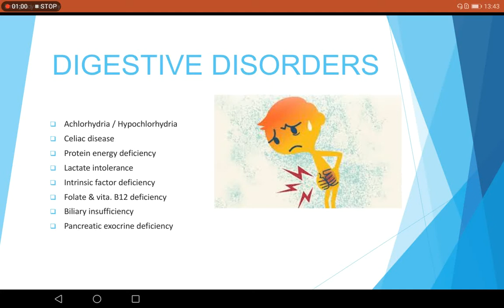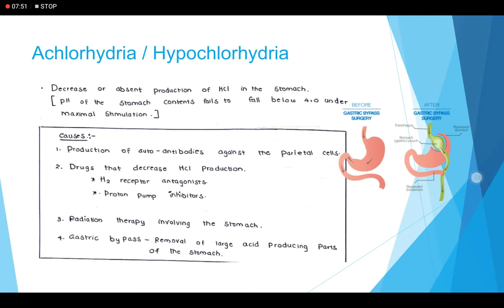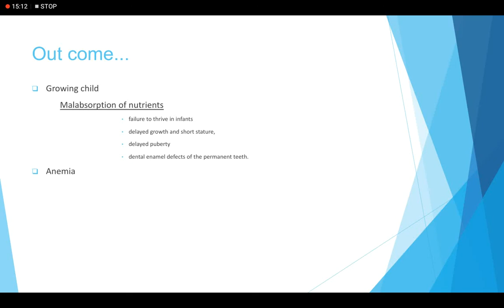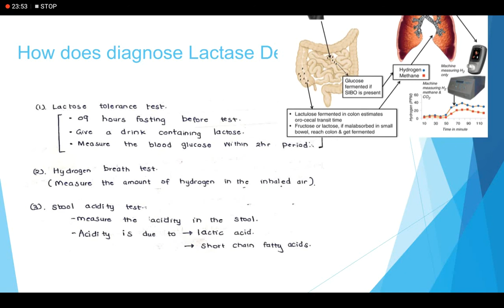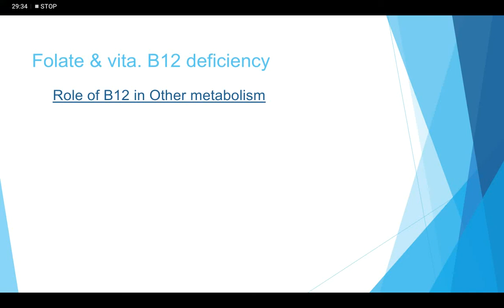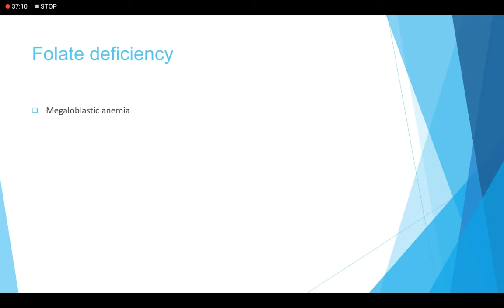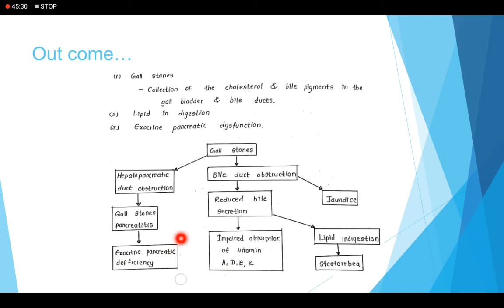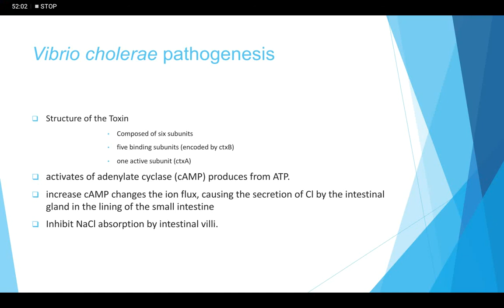Y1S2 Biochemistry : Digestive Disorders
By Sumedha